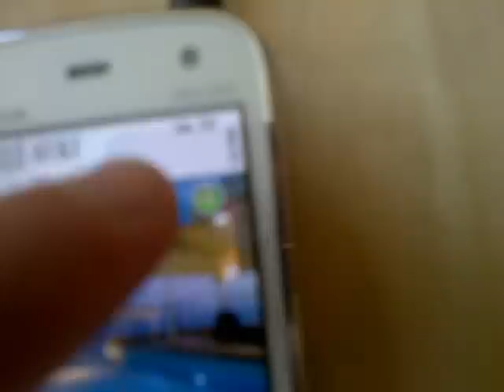Charging the N86 with my FEET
Top secret, unannounced N86 feature: Charging through feet. Check the video, seriously.